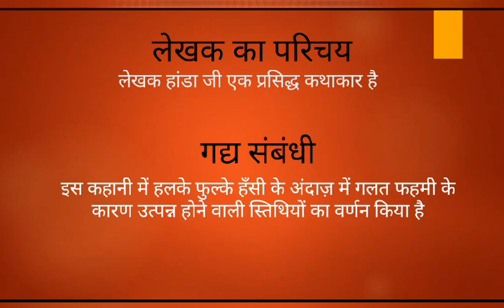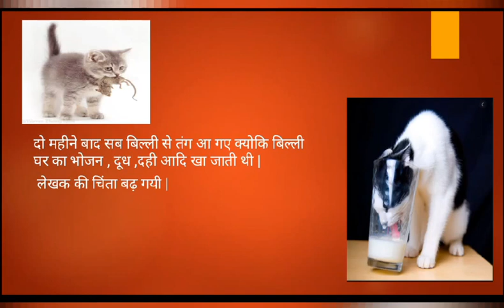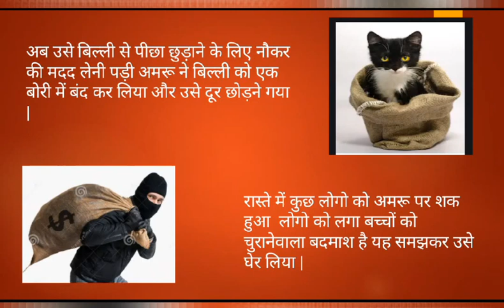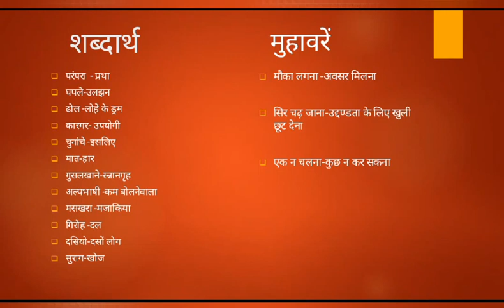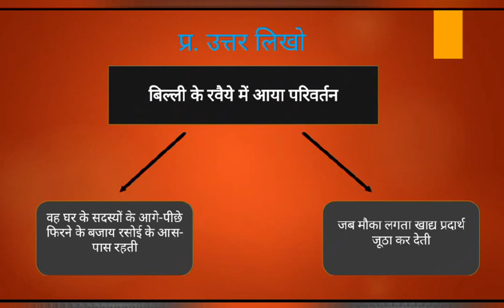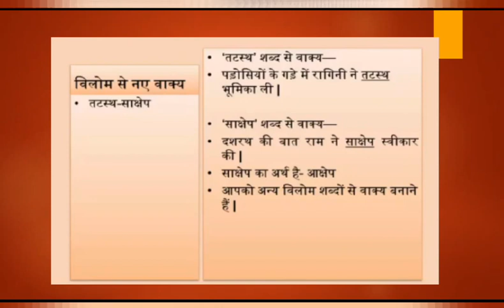Standard: IX, Subject: Hindi, Topic: Lesson 2-बिल्ली का बिलंगुडा.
This video is presented by Mrs.Anita Shukla for Standard IX.